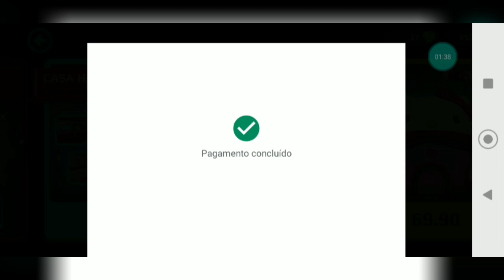PK XD | SERÁ QUE COMPREI A CASA HELLO KITTY!?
E aí galera turu bom com vocês? Espero que sim!

No vídeo de hoje, eu comprei a casa da HELLO KITTY

Vídeos Recomendados